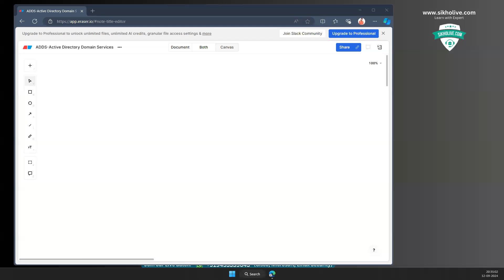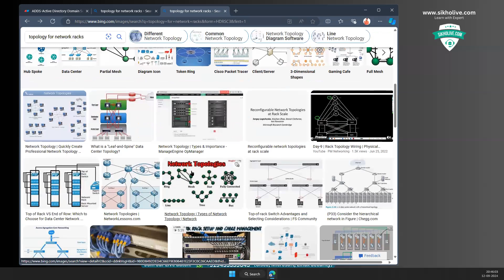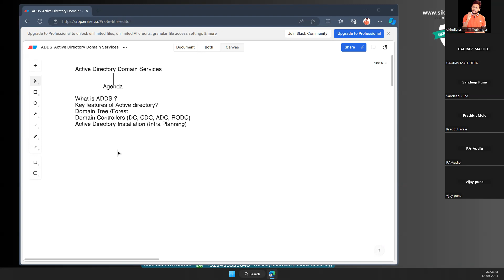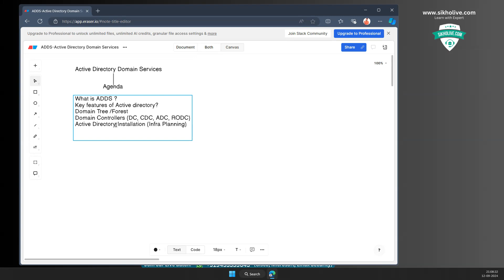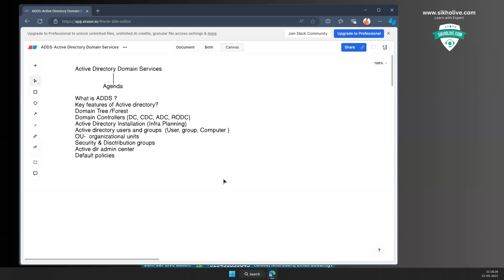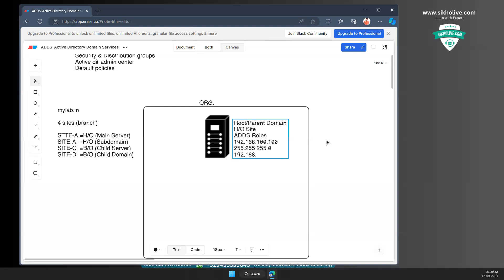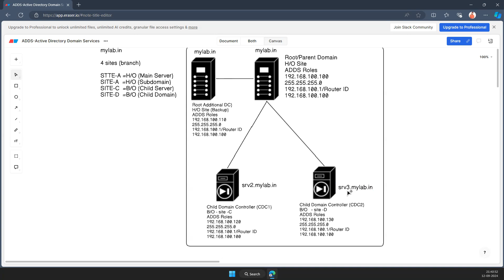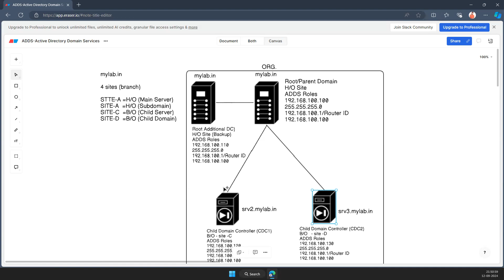MCSA/ Server Admin Libe Batch: Learn ADDS in Advanced with iT expert.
DESCRIPTION:MCSA/ Server Admin Libe Batch: Learn ADDS in Advanced with iT expert.

👉 Live Classes
👉Recordings
👉Placement Assistance
👉Practical Projects & More